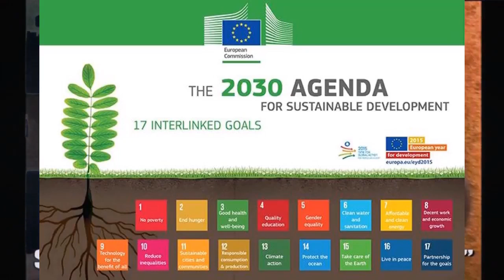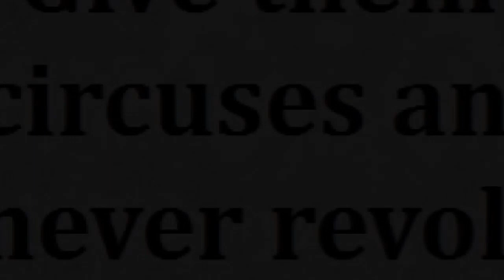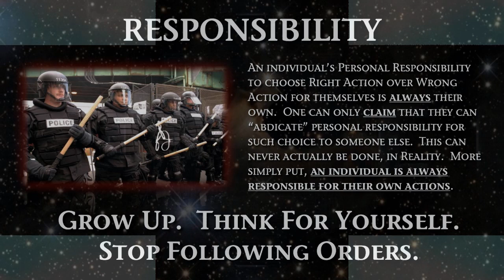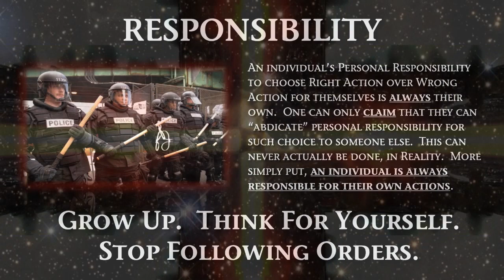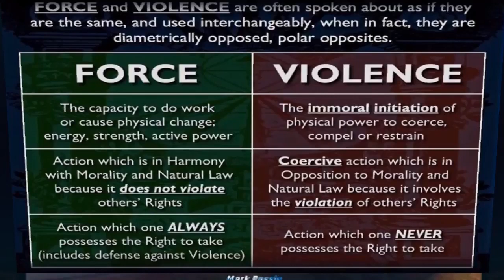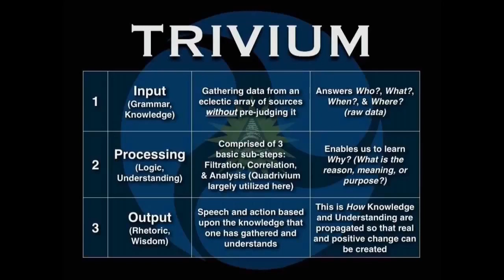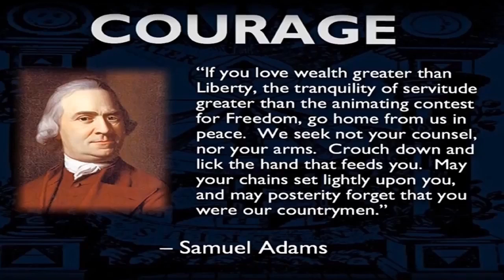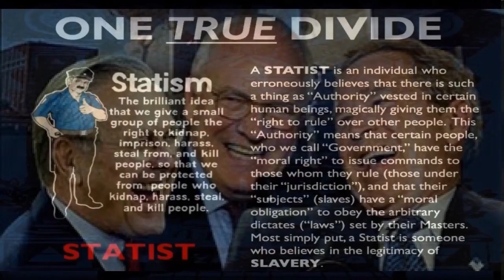Why Do I Even Do This? | Mark Passio (Re Upload)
Recut and Reuploaded due to take down, copyright, AND channel strike(s) for (now replaced) 'time-lapse footage'. Njoy.

this channel is censored and demonetized. If you wish to show support you can purchase my music at the link above, or donate/paypal